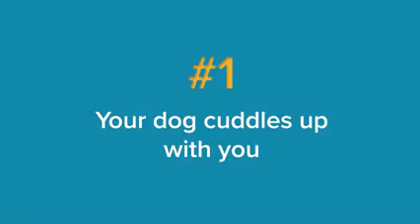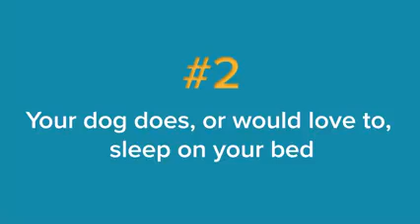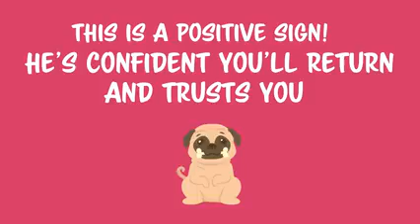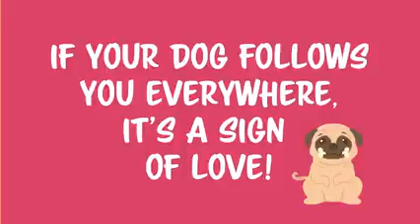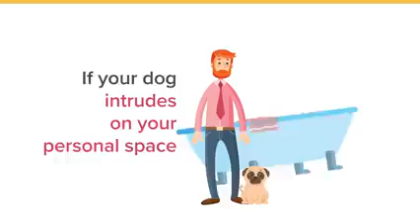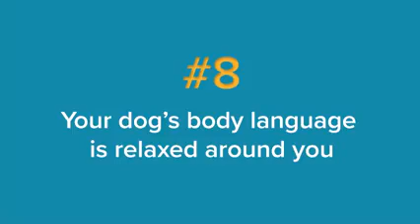8 Ways to Know Your Dog Loves You (RE-UPLOAD)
This is the re-upload video by a unknown youtuber.